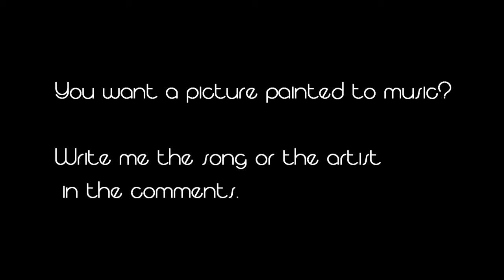Petit Brabancon [Don't forget] (paint React) - Mimir's Kunst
Mehr als genug gute Gründe, um ein neues Bild zu Musik zu malen.